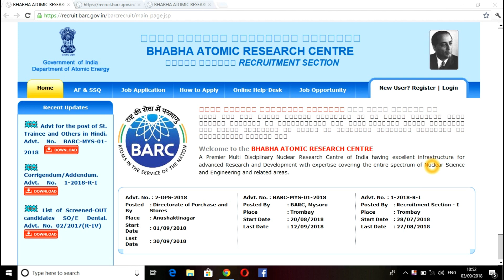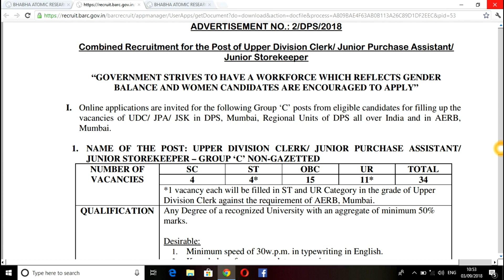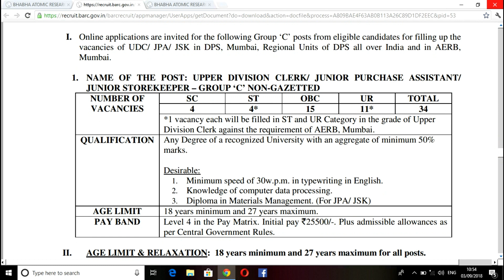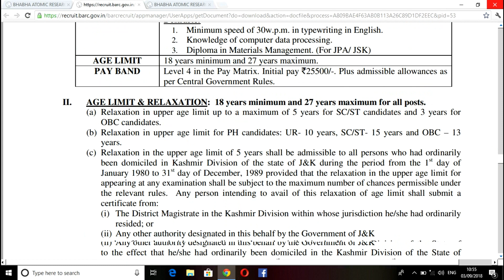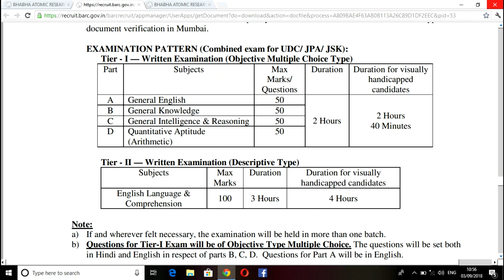రీసేర్చ్ సెంటర్ లో ఉద్యోగాలు FOR AP,TS. మొదటి సారిగ కేవలం COMPREHENSION ఆధారంగ మాత్రమే సెలక్షన్స్.